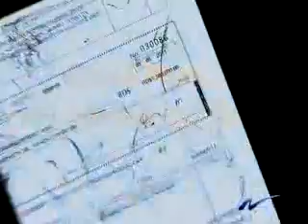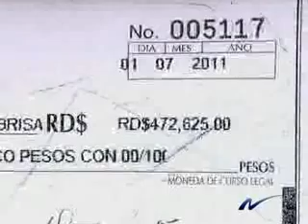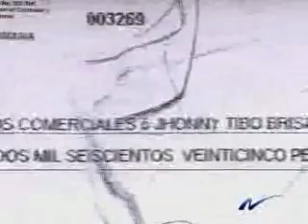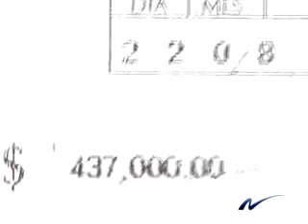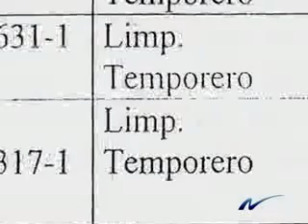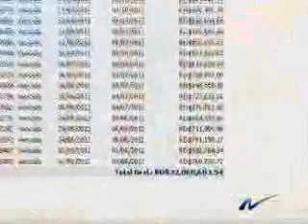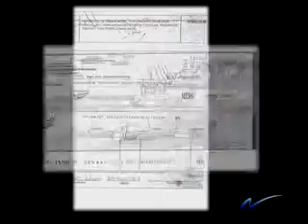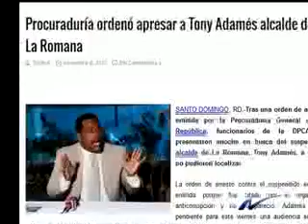Más denuncias de corrupción en la Alcaldía de la Romana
Nuria Piera realiza reportaje en el que habla de las irregularidades en la alcaldía de la Romana, se comenta sobre los casos de la corrupción detrás de este.